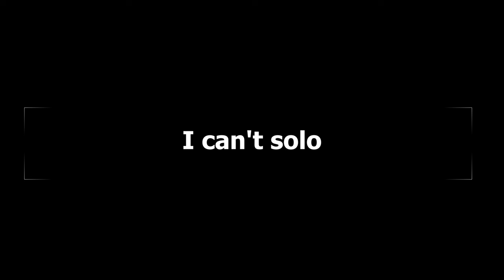I can't solo - Dave Brown Tunes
Tinkering with a friend's Ibanez multi scale 7 string guitar (now I want one!). I really need to practice more...